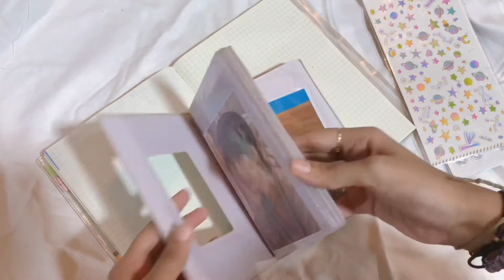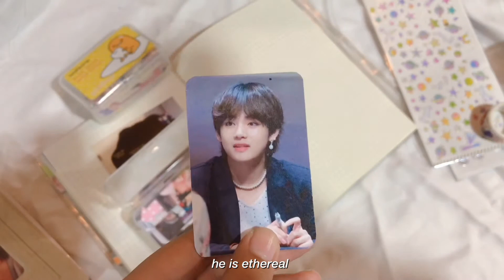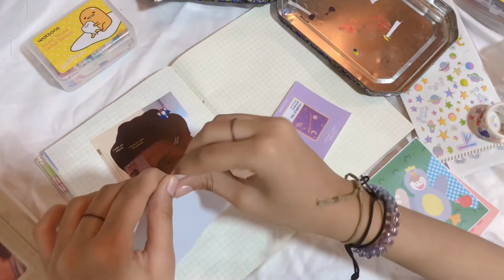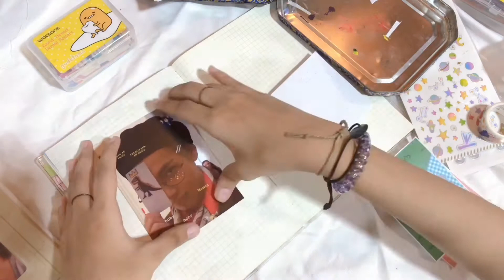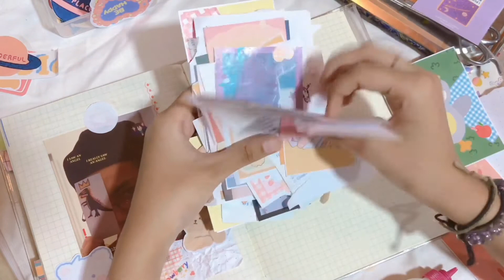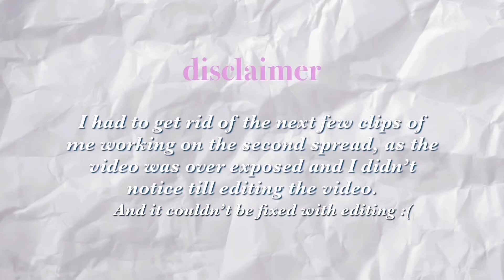real time journal with me ( •̀ ω •́ )✧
Hi guys (❁´◡`❁),

Today's video is a real-time journal with me, and I really enjoyed doing it. Hope you do so, stay safe and healthy.

mint dreams💜